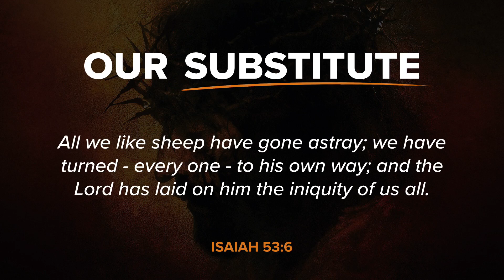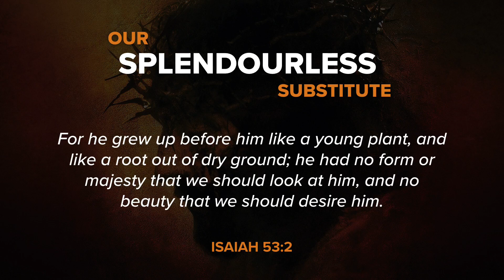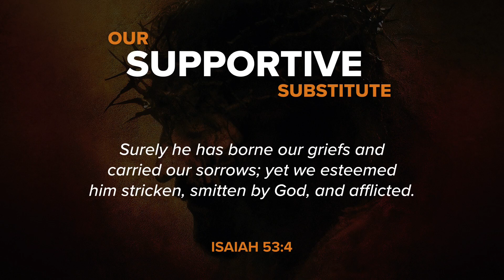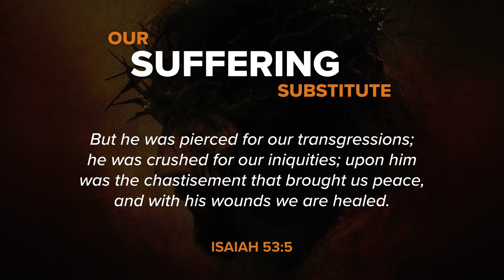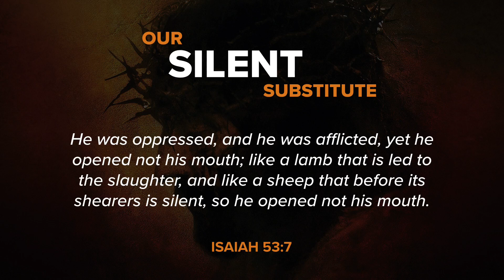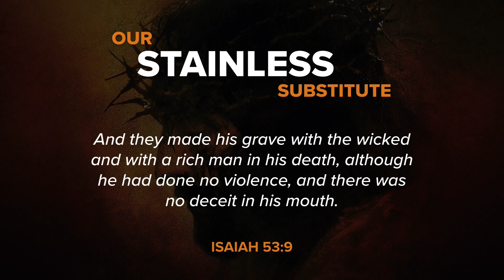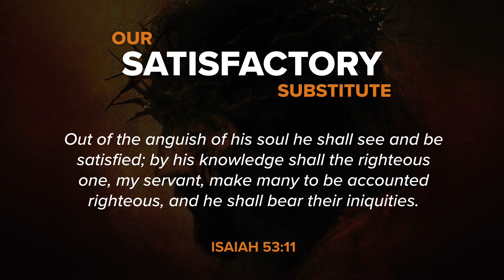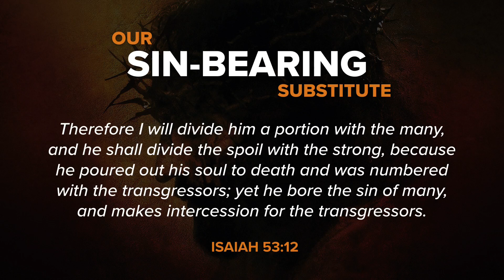Jesus Christ: Our Substitute (Isaiah 53)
Jesus Christ: Our Substitute (Isaiah 53) by Pastor Michael Nyhuis.

To download notes, audio or video related to the sermon, visit our